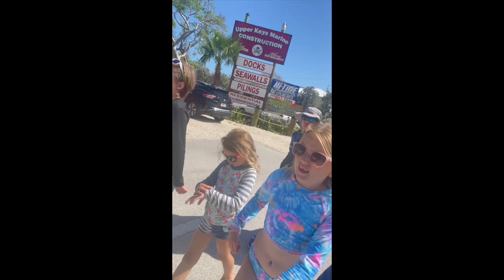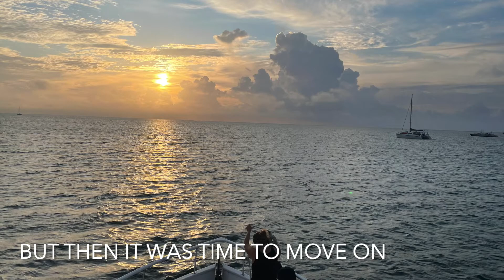Puke Bags for Dummies | Jumping off the top of the boat | Our 1st Birthday on board (Ep 5)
Seasickness. It happens to the best of us. Luckily for us Lulu, our 7 year old, is a self proclaimed 'Puke Bag Expert'. She's pretty cute as she explains the steps you need to know when barfing in a puke bag.

In this episode we overcame our 1st bout of seasickness, celebrated our 1st Birthday on board, jumped off the boat from the top for the first time, got a new dinghy motor and Mike spent the entire time fixing everything we own.

This is our video diary of us going from Key Biscayne to Rodriquez Key to Marathon. We still had no idea we were going to use any of this footage so hopefully you can bear with us as our camera angles and sound is all over the place lol.

~The Ruda Crew